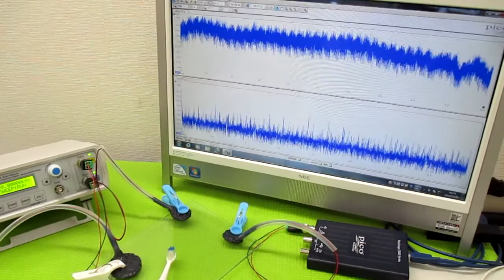オリジナル製品：超音波発振プローブを利用した超音波制御技術 ultrasonic-labo